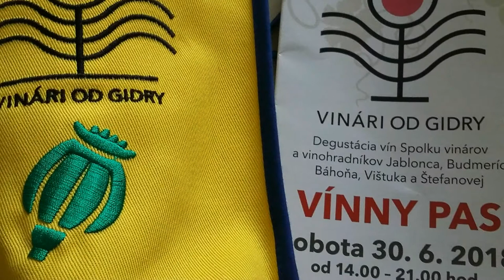Jablonec - Halmeš, dedinka malinká - pieseň venovaná k I. vinnej ceste pri potoku Gidra!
Dedinka - Jablonec – Halmeš – Pieseň
Prvá vinná cesta v Orgátoch-autor - text/hudba Mária Čechovičová

1. Romanko má sestru – spisovateľku. Trávou totok načmárala, po krivom chodníku. Kto sem príde, zavíta, krásou nedýcha, chodníček sa plazí, blízko potoka...
Ref: Jablonec – Jablonec
Dedinka malinká
Rad domčekov jako slíž
Žádna Amerika!
Potok Gidra spája
Dzedzinky jako lusk!
Budmerice – Jablonec – Jarná je nakonec!

2. Vinná cesta o lalá, poháre štrngajú
Dobré vínko otvorí
Hubu každému
Dávni naši predkovia si tu šantili
Legendu Jánošíka v Orgátoch ožili...

Ref: Jablonec, Jablonec...

3. Každý kto sa dotrepe, dnes do Orgátoch
          Srandy si tu užiješ pri plných pohároch.
          Bosorky vám nalejú, zvodným výstrihom
          Keď ich ce-ky oblepíš, jedným eurom!

Ref: Jablonec – Jablonec, dedinka malinká, rad domčekov jako slíž, žádna Amerika! Potok Gidra spája dzedzinky jako lusk!
Budmerice, Halmeš, Gocnog je nakonec!!!